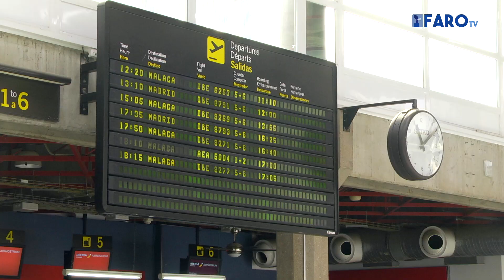Imbroda espera que el PSOE “no ponga piedras en el camino” para ampliar el puerto de Melilla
El presidente de la Ciudad, Juan José Imbroda, asegura que los grandes proyectos para Melilla, como la ampliación del puerto y el nuevo hospital, no peligraban con el Gobierno de Rajoy. Asevera que estas actuaciones, así como la obligación de servicio público para los vuelos con Granada, Almería y Sevilla, deben continuar con sus trámites.